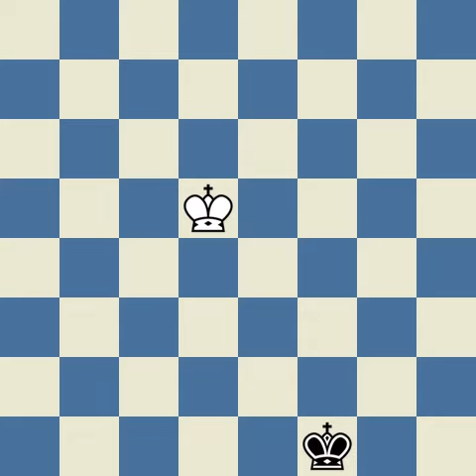Ding Liren vs Rapport,R 3rd Du Te Cup 2019 2019 04 17 0 5 0 5